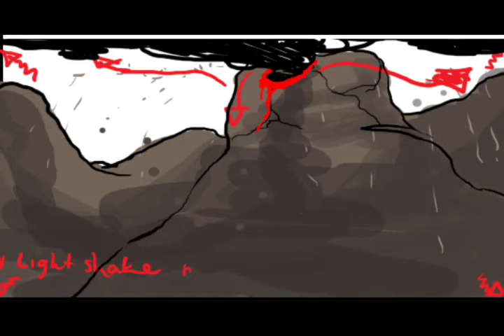Conflagration Trailer Animatic.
This is the ANIMATIC for the trailer for my Film Conflagration. Conflagration is a classically animated medieval fantasy adventure story. Hopefully the trailer will be complete before Fanfair Fest in September. IF that is the case, we will be hopefully giving away copies of the trailer on DVD there.

An animatic is a storyboard set to timing and sound. It's a pre production stage of animation. The characters are not supposed to move smoothly, only give an idea of the mood, pacing, and style.